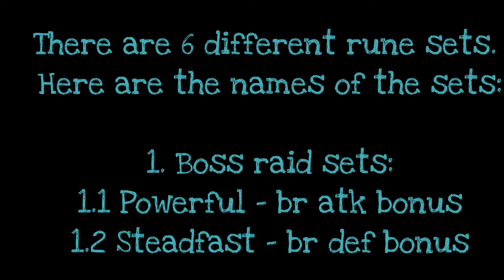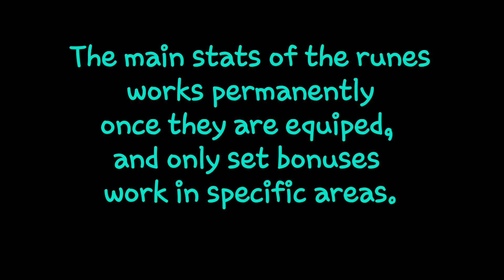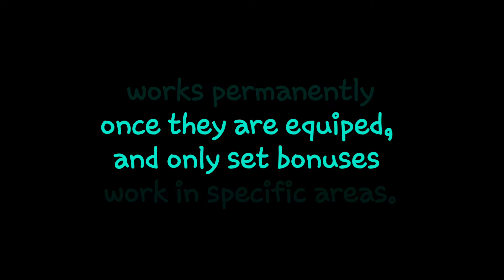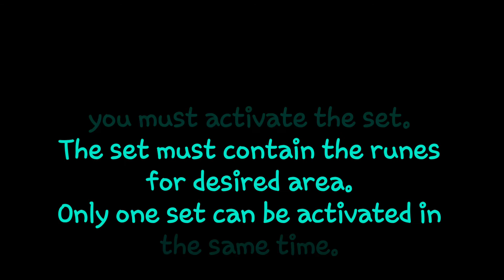Darkness Reborn - Runes guide (how runes work)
How runes work